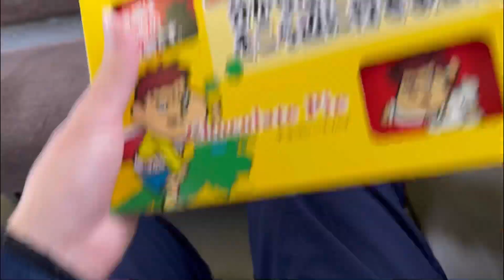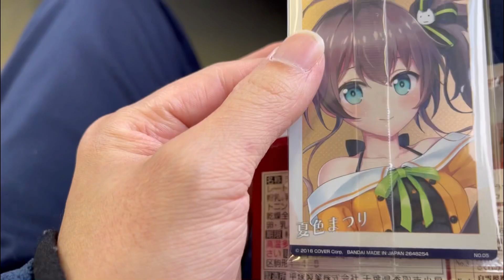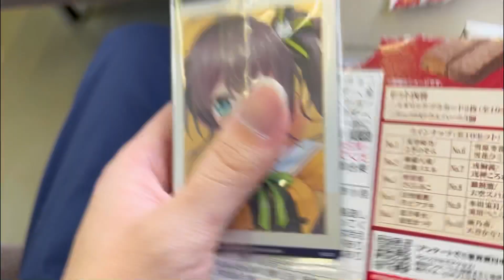初めてホロライブのグッズ？を買った日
この日は出雲市になんとなくで来ていたのですが、あまりすることがなく、前日に地元で売っていなかったホロライブのウエハースをローソンでみつけたので購入したという動画です。